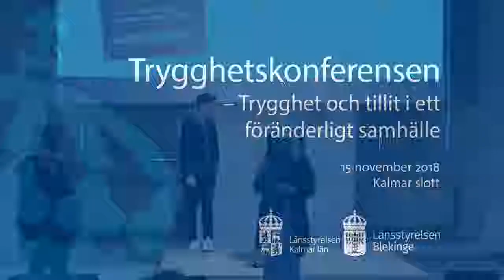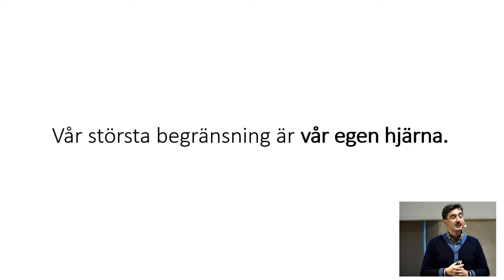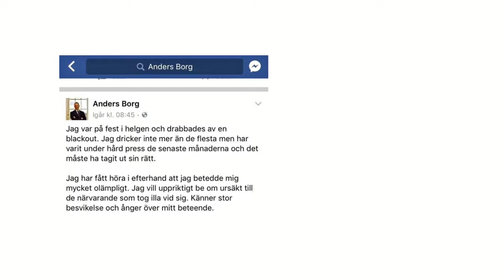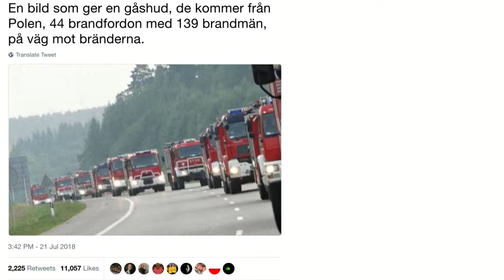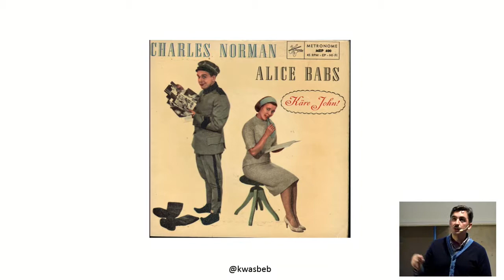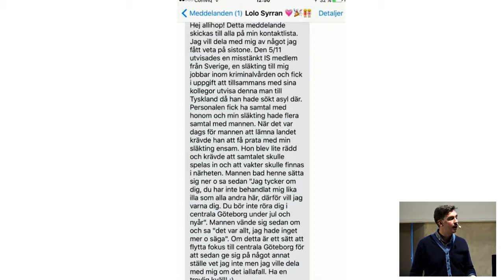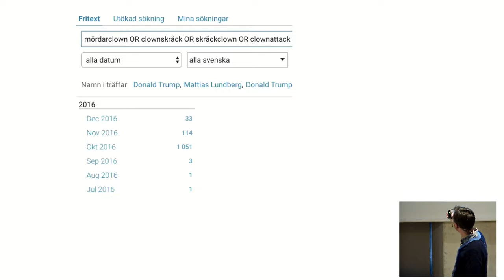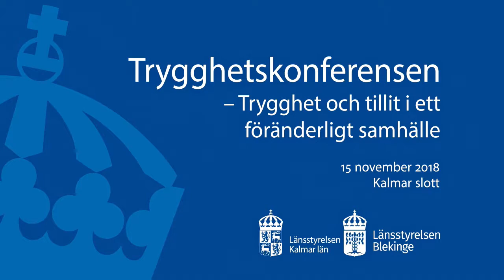Trygghetskonferens 2018 - Jack Werner: Ryktesspridning på sociala medier kopplat till otrygghet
Trygghetskonferens 2018 - Trygghet och tillit i ett föränderligt samhälle
Inspelad i Kalmar slott 15 november 2018

För att kunna öka tryggheten i samhället behöver vi ta reda på vad trygghet och tillit är. Hur uppstår trygghet och tillit, och hur påverkas det av ett samhälle i ständig förändring?
Denna konferens riktar sig till dig som vill få mer kunskap att besvara dessa frågor. Du som i din yrkesroll kan vara med och påverka samhället att bli tryggare.

Föreläsning 4 av 4
Människan blev inte sämre på källkritik över en natt 2016, så varför känns det så?
Frilansjournalisten Jack Werner berättar om källkritik, varför vi hela tiden har fel och vad vandringssägner på sociala medier kan berätta. 2014 lanserade Jack Werner tillsammans med två kollegor satsningen Viralgranskaren på tidningen Metro, som belönades med Stora journalistpriset. Han är programledare för SR-podden Creepypodden, och våren 2018 utkom han med boken ”Ja skiter i att det är fejk det är förjävligt ändå”.
Föredrag: Ryktesspridning på sociala medier kopplat till otrygghet